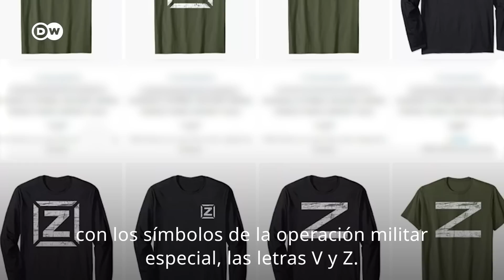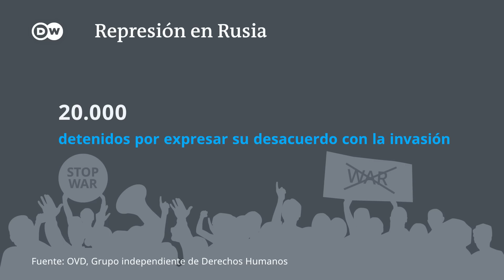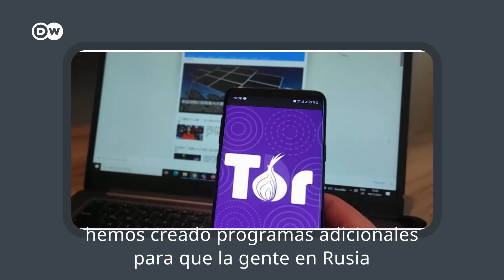Alzamiento armado: Grupo Wagner se queda a 300 km de Moscú y pone en evidencia al Ejército ruso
Ante la contraofensiva de Ucrania, Rusia ha pasado a la defensiva para mantener el control sobre las regiones que ocupó en el Este del país. Aunque las tropas rusas han mejorado su estrategia para evitar errores pasados, no pueden evitar que Ucrania avance, aunque sea lentamente. Entretanto en Rusia, el respaldo a la guerra disminuye. Pero pocos pueden mostrar su desagradado abiertamente. Entre esos pocos está el jefe del Grupo Wagner, responsable de la batalla de Bajmut, una de las más cruentas de la guerra. A sus frecuentes críticas a la cúpula política y militar del Kremlin se suman ahora sus mensajes en Twitter: "60 Leopardos destruídos es mentira. Todo lo que destruímos fueron dos Leopards + algunos Bradley. El ejército ruso se retira en dirección a Zaporiyia y Jersón. El ejercito ucraniano empuja al ejército ruso", escribía Yevgueni Prigozhin en Twitter el pasado 23 de junio. Está por ver hasta cuándo podrá el Kremlin aguantar la presión externa pero la también la interna contra una invasión que nunca debería haber empezado. Una crónica de Laura Iglesias San Martín y Mariano Ramírez Gisbert para DWAnaliza

Capítulos:

RUSIA APRENDE - 03:50

EL MIEDO COMO ARMA - 06:03

RUSIA LLAMA A FILAS - 10:17